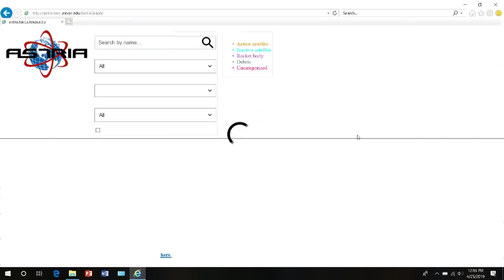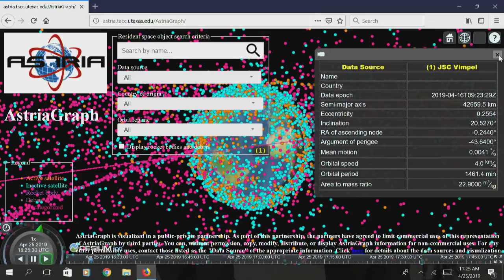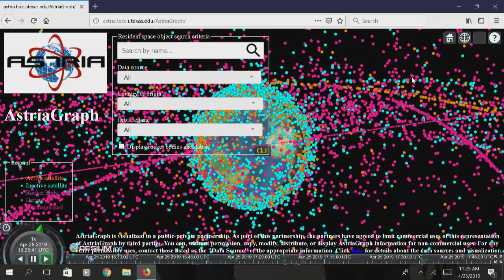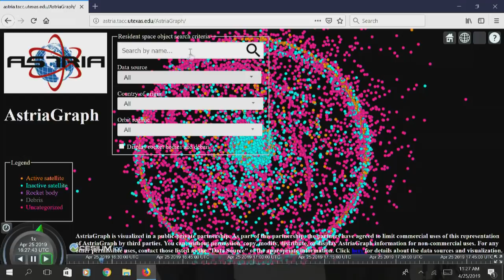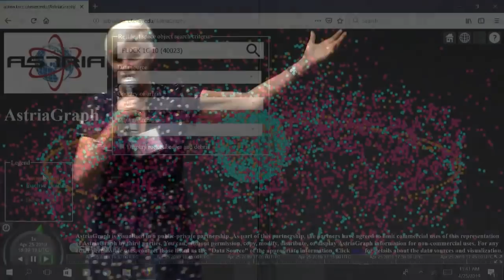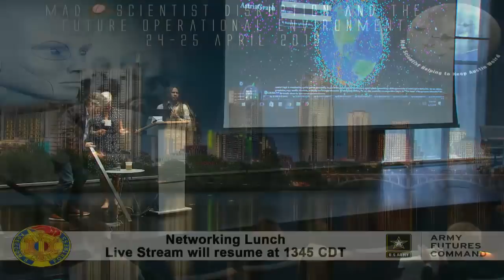2.06 Mad Scientist Disruption & the FOE - Space Traffic Management & SA Dr Jah & Dr Howard